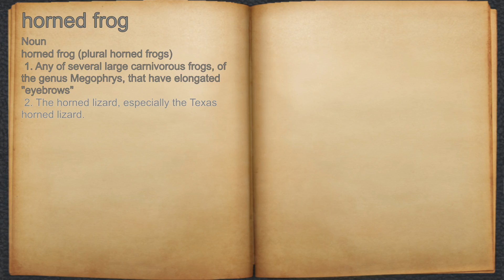What does horned frog mean?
A spoken definition of horned frog.

Intro Sound:
Typewriter - Tamskp